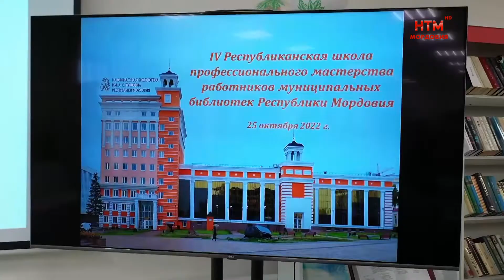Профилактика мошенничеств в Ковылкино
100 обманутых за сентябрь. Вот такая вот печальная статистика фиксирует взаимоотношения жителей Мордовии и мошенников. Злоумышленники стали богаче на 15 миллионов рублей, а их жертвы приобрели разве что печальный опыт. Чтобы не повторить их ошибку и не попасться на крючок, нужно знать самые распространённые схемы мошенничества. Библиотекарям Ковылкинского района их 25-го октября напомнили сотрудники МВД.